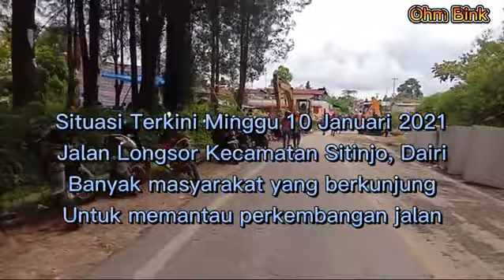Jalan Longsor Sidikalang Ramai Pengunjung || Kondisi terkini || Shoot by Canon SX 430is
Jalan Longsor Sidikalang Ramai Pengunjung || Kondisi terkini Sudah Mulai Diperbaiki || Shoot by Canon SX 430is

Hampir tiap hari masyarakat memantau jalan longsor ini.
Setiap hari pula ramai seperti layaknya tempat wisata.

Saat ini jalan sudah mulai diperbaiki dengan menimbun bagian yang longsor dengan batu.
Semoga cuaca mendukung demi kelancaran perbaikan.